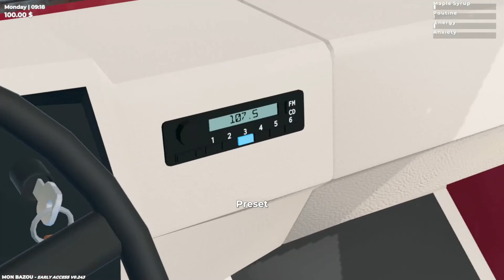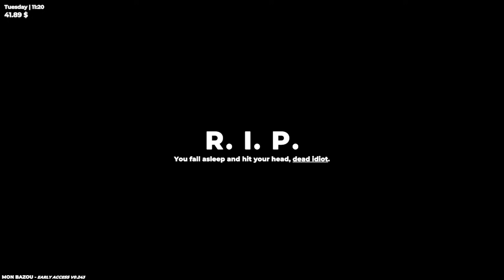Quebec, land of DMCA - Tomato Mon Bazou stream highlights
Ste gars la yé FOU

0:00 Intro
4:04 game
26:51 outro